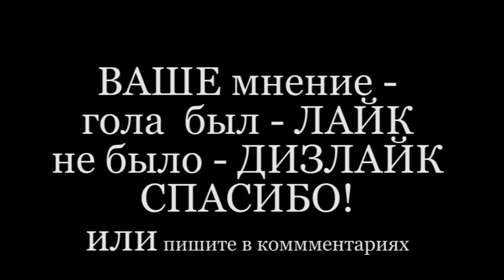ОШИБКА СУДЬИ или ОШИБКА ВРАТАРЯ? лайк - был гол. дизлайк - не было. спасибо!